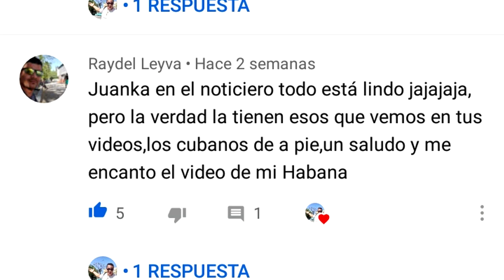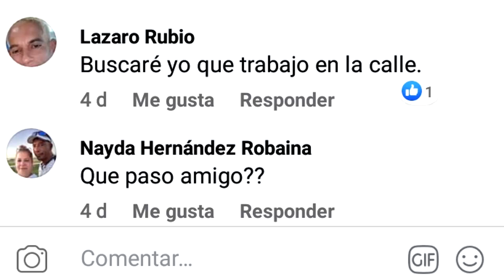UN CUBANO LA VIÓ EN MI VIDEO Y DECIDIÓ ENVIARLE UNA AYUDA: INCREÍBLE SU REACCIÓN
Más Humanos entre Cubanos, es un llamado a eso, a querernos, a respetarnos y a ayudarnos.